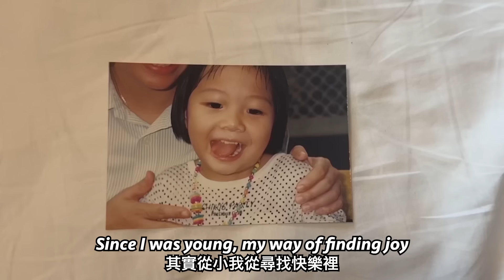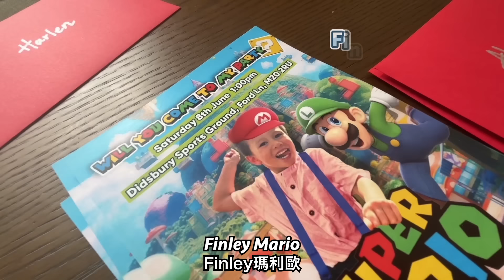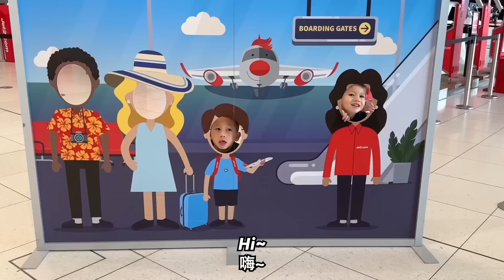(彌補遺憾)我們回到香港的原因…Why We’re Back in Hong Kong this Summer…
歡迎回來Reynolds family的頻道☺️
Welcome back to the Reynolds Family Channel ☺️

我們回來香港了🇭🇰❤️
We’re back in Hong Kong🇭🇰❤️

這年夏天我們將會花最多的時間在香港，並舉行了第一次的Meet & Greet😱😍
This summer we’re spending the most time yet back in our first home, and we felt it was time for our first ever Meet & Greet! 😱😍

我們一開始超緊張，但當一親眼看到大家時，都讓我們好開心的！🤩
We were all so nervous, but everyone made us feel so happy when we finally got to meet some of you in person! 🤩

同時我都實現了夢寐以求的夢想…
At the same time, I also got to fulfil a dream I’ve had for a while now…

當我一開始發現懷孕時，大家都告訴我，我永遠都不會有機會成功發展到的事業🤰😢
When I first found out I was pregnant, I was told I’d never have the opportunity to be successful in my professional career 🤰😢

但在過去幾年，我們跟很多超棒的同事及團隊合作過，但這次真的超級特別及難忘✨
But over the last few years we’ve worked with so many fantastic people on so many amazing collaborations. However this one was particularly special ✨

因為我被邀請成為他們品牌的一份子，我懷着緊張又興奮的心情參與其中。
Because they asked ME personally to be part of their brand and I was so thrilled and nervous to work on this unique project.

這對我來說真的意義非常重大，並且佔了我們旅程中一個很大的部分，我實在太興奮跟大家分享了，快點擊影片看看！🥰
It really was a landmark moment and a huge part of our journey so far. I’m so glad I get to share it with you all here, so jump into this VLOG now! 🥰

再次為大家介紹✨
WULT是香港本地純素美妝護膚品牌
全新的妝前護膚系列推出
以亞洲女性肌膚為配方基礎的
💓【BETTER TOGETHER with Gladys】Gel Mask Set💓

Pumpkin PAL南瓜淨化面膜膏✨
含天然南瓜酵素
淨化疏通肌膚
Oatty PAL燕麥修復面膜膏✨
含天然粒粒燕麥
安撫並舒緩受壓肌膚

Cleansing Tool 多功能淨膚潔面棒✨
雙頭設計：矽膠軟毛刷頭 X 扁平順滑刮頭！
溫和觸及每寸肌膚按摩及清潔臉部

We make good use of the whole Pumpkin!

@wult.wokeuplikethis K11期間限定店會去到8月31日！有興趣嘅記得去支持下😍🎀 仲有多款新產品、Merch同街機遊戲體驗🔥(Noah玩到唔捨得走添🤫)

WULT K11期間限定店
📍尖沙咀河內道18號K11購物藝術館B2層 （IKEA旁）
🕥星期一至日 11am-9pm